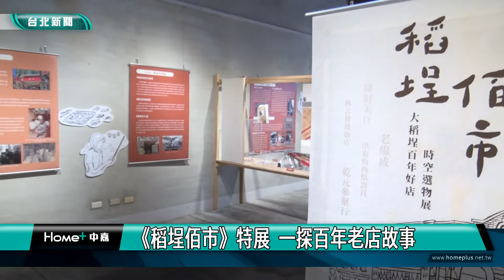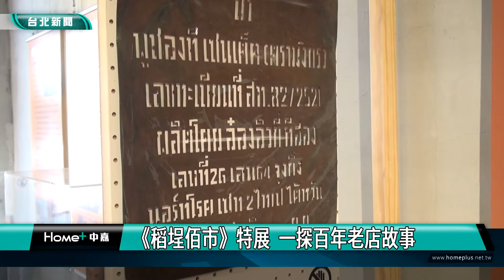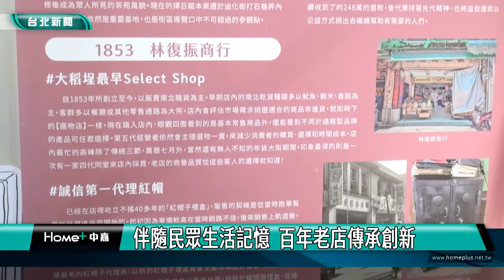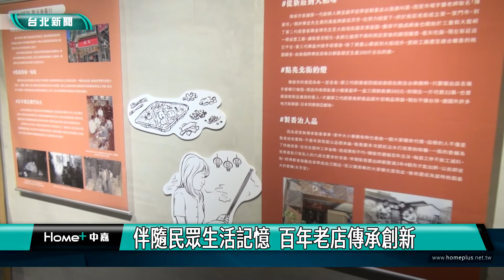北市 展覽|《稻埕佰市》特展 一探百年老店故事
大稻埕的商業發展時間已有160多年，曾經立足於此的店家不勝枚數，台北市文化局和埕樂通攜手推出「稻埕佰市--大稻埕百年好店時空選物展」，以結市的概念，挑選出16家店，經過策展團隊訪談蒐集，搭配店家提供的老照片、古早生財器具等，深入淺出地描繪這些百年老店的故事。